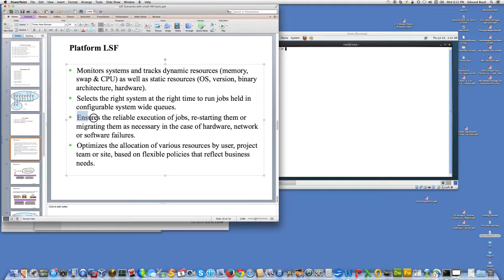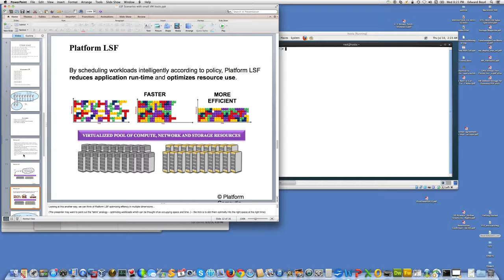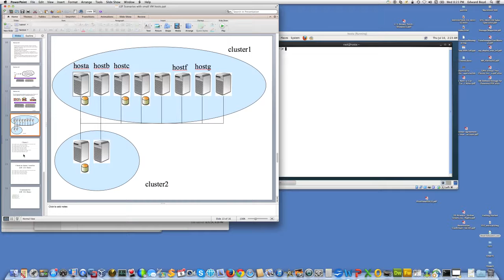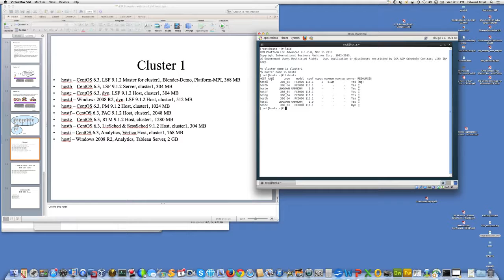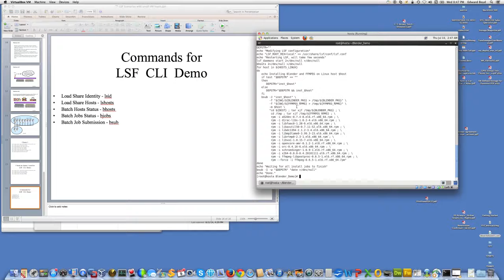2 LSF CLI Demo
Presenting Demo of LSF on VM. July 2014